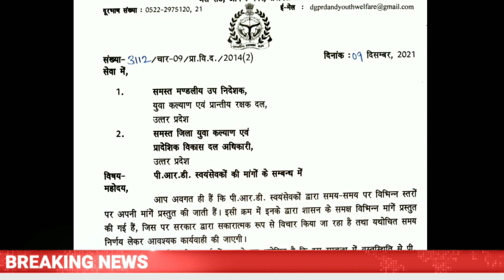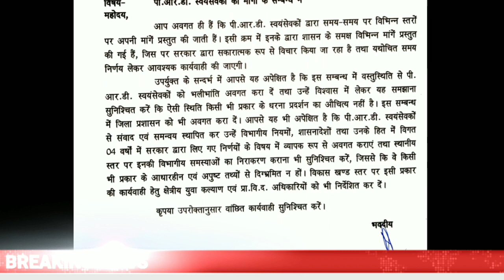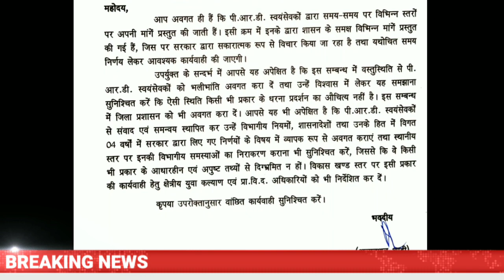UP पीआरडी जवानों की मांगों व समस्याओं पर निर्णय जल्द➡️ UP PRD Latest News/UPPRD News Today/PRD News.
___________Like_____________

___________share___________

Hello Dosto Mera Name Hai Raju. Apka @RajuHelp Update Hindi" YouTube Channel Par Bahut-2 Swagat Hai.

up prd vetan vradhi latest news today
saman karya saman vetan
saman kam Saman vetan
prd vetan vradhi latest news today 2021
up prd vetan vradhi latest news
up prd latest news today 2021
up prd latest news
prd latest news,
prd latest news 2021
bihar prd latest news today
uttar pradesh prd latest news
up prd latest news 2021
prd bihar latest news
hrd latest news
hrd minister latest news
neet 2021 latest news hrd minister
cbse latest news hrd minister
hrd ministry latest news
neet 2021 latest news hrd
neet 2021 latest news hrd minister live
hrd minister latest news on exams
npr latest news
caa nrc npr latest news
bsnl 3rd prc latest news
prd breaking news
MP Home guard news today
homeguard latest news 2021
homeguard news Haryana 2021
homeguard latest news
homeguard news 2021 Maharashtra
Bihar Home guard news 2021
Rajasthan Home guard news 2021
Delhi Home guard news 2021
up Home guard news 2021
homeguard news 2021 up
Home guard latest news UP 2021
Assam Home guard news 2021
latest Home guard news 2021
Jharkhand Home guard news 2021
Punjab Home guard news 2021
Uttarakhand latest news homeguard 2021
PRD Jawan Latest News Today
Uttarakhand Home guard news 2021
होमगार्ड नियमित न्यूज़ 2021
होमगार्ड होंगे नियमित लेटेस्ट न्यूज़ 2021
गृह मंत्री ने होमगार्डों को दी सारी सुविधाएं